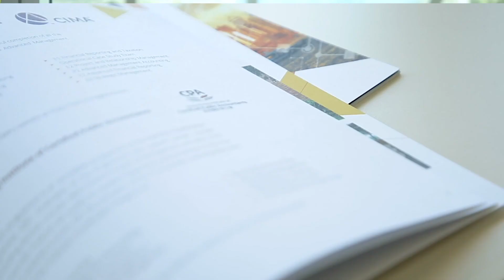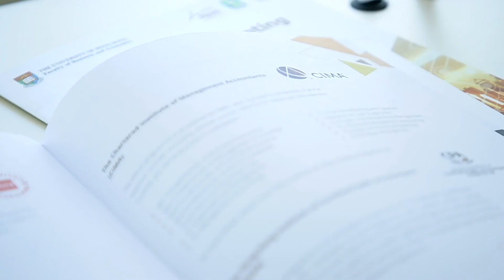Master of Accounting: Jane Wong Class 2020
Listen to what Jane has to say about her experience in the Master of Accounting programme at HKU Business School